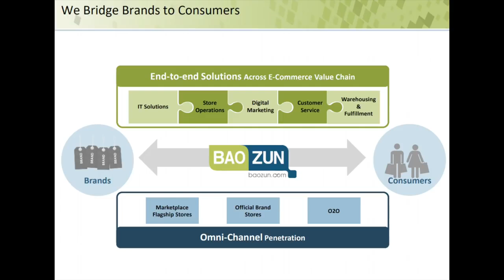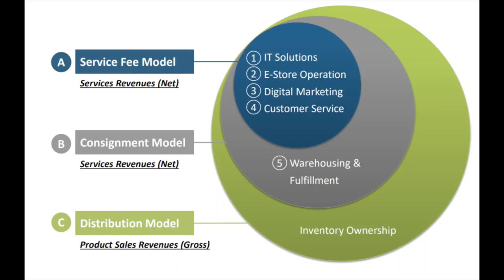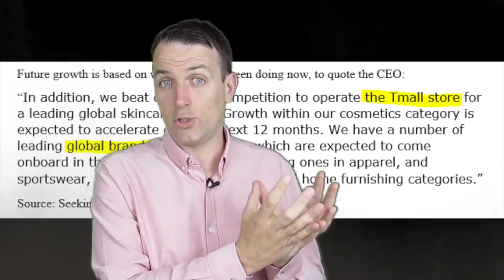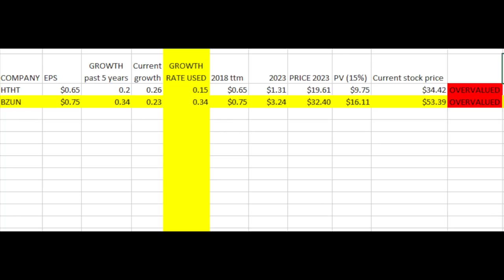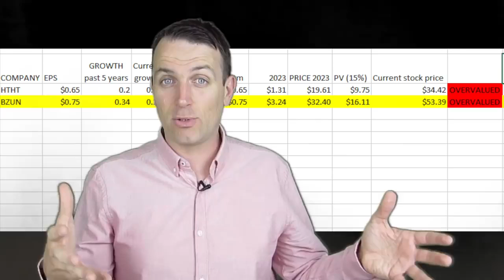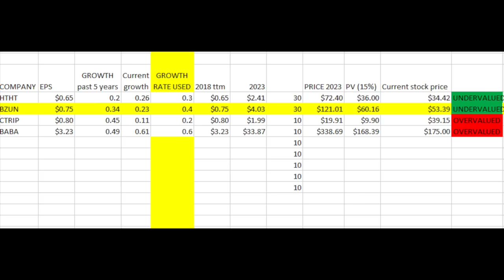CHINA GROWTH STOCKS BAOZUN BZUN CHINESE SHOPIFY